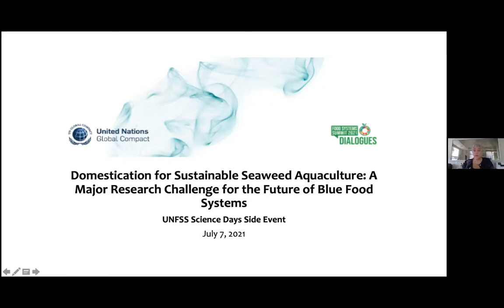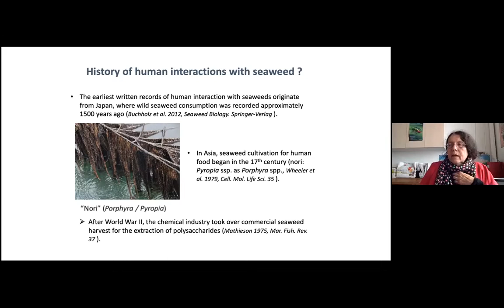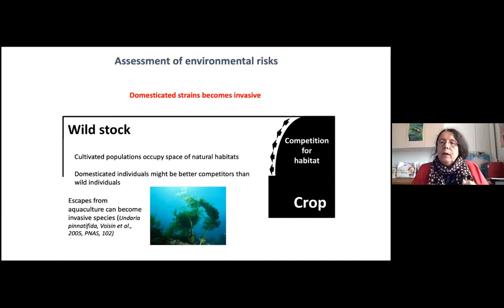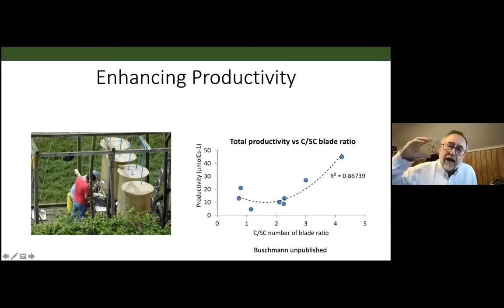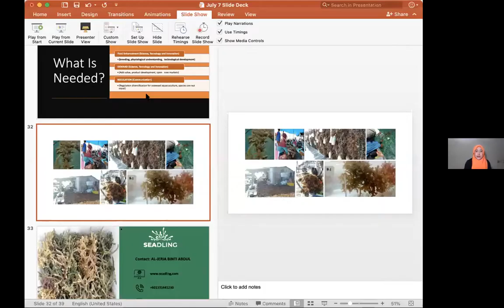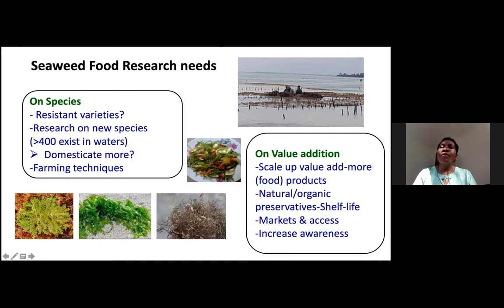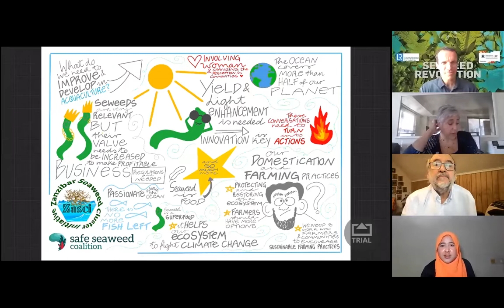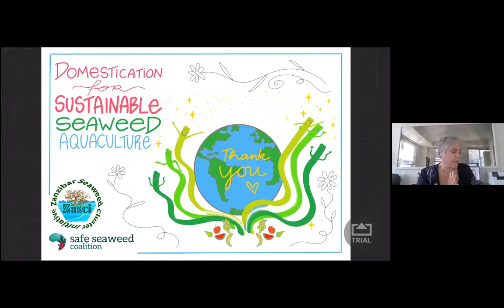Domestication for sustainable seaweed aquaculture : a major research challenge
Watch this UNFSS Science Days Side Event, co-convened by the Safe Seaweed Coalition and the Zanzibar Seaweed Cluster Initiative! After tracing the evolution of seaweed cultivation through today, from wild to domesticated for five crop seaweeds, we highlight future research challenges in promoting restorative seaweed aquaculture, including in Africa, and its role in eliminating hunger, touching on topics such as nutrition, environmental impact, and novel species.

Opening Remarks: Nichola J. Dyer (Safe Seaweed Coalition) (0:04)

Keynote address :

Myriam Valero (CNRS): Seaweed domestication, ecological and evolutionary points of view (9:04)

Panel discussion:

Alejandro Buschmann (Universidad de Los Lagos): Trends and research needs in global seaweed farming development (32:21)

Al-Jeria Binti Abdul (Seadling): How seaweed can improve our food system (45:27)

Flower Msuya (Zanzibar Seaweed Cluster Initiative): Challenges and interventions in domesticating seaweed for food and livelihoods in Tanzania (54:48)

Vincent Doumeizel (Lloyds Register Foundation/UN Global Compact/Safe Seaweed Coalition) (1:06:00)

Q&A session (1:13:11)

Closing remarks (1:27:20)